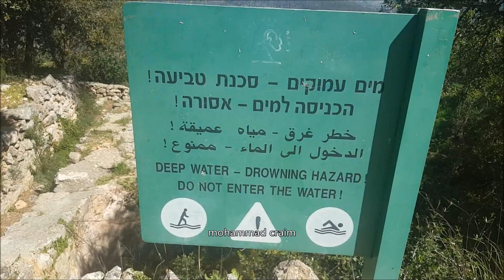عيون السعيدة قرية الجورة جبال القدس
بعدسة موقع صور محمد كريم - كفركنا
mohammad craim :   Facebook